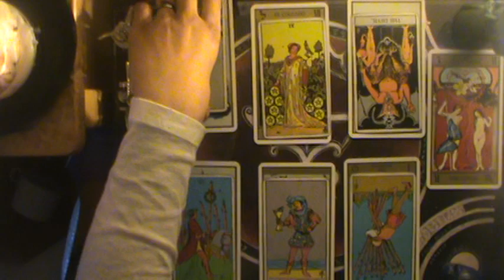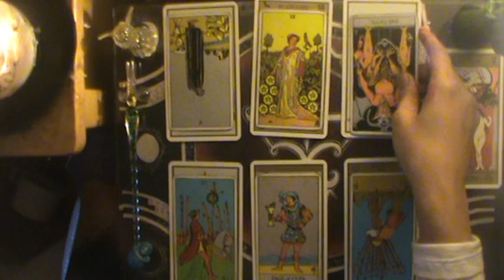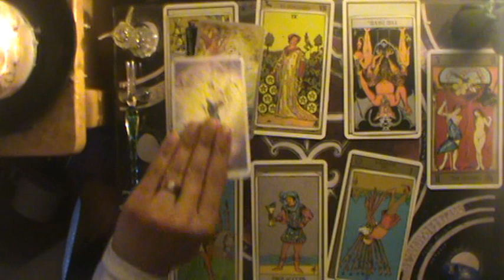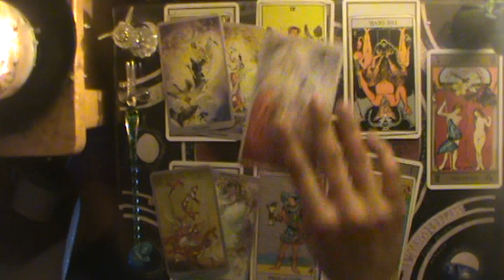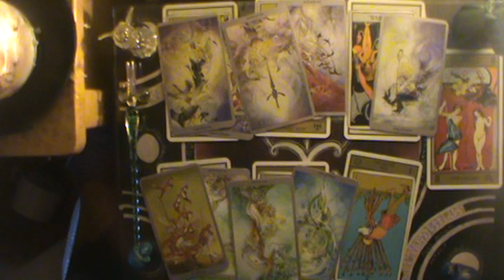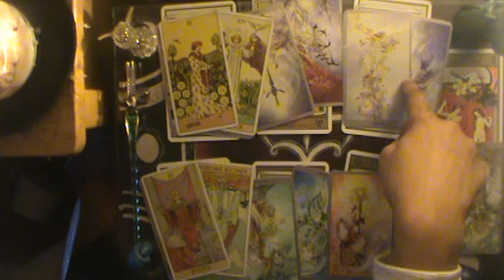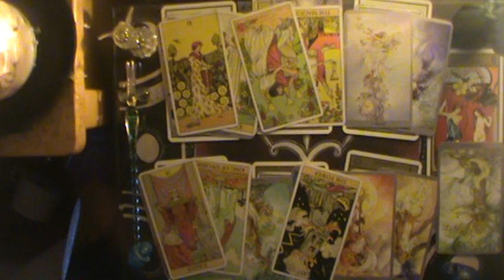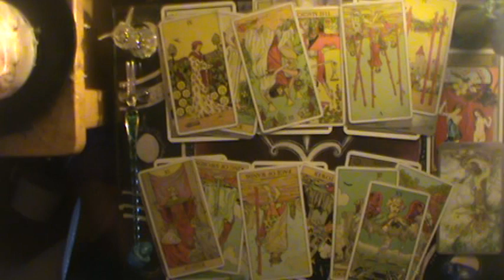♓The plot of burying Helena | Pisces Mid February-March reading 2020